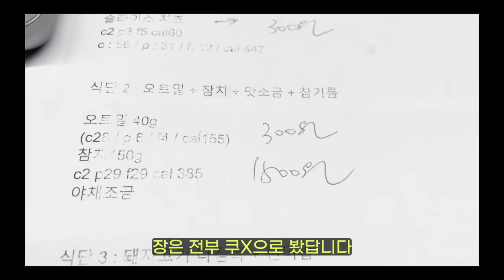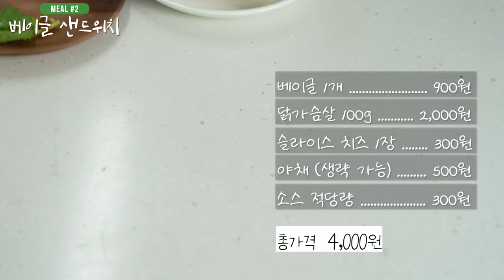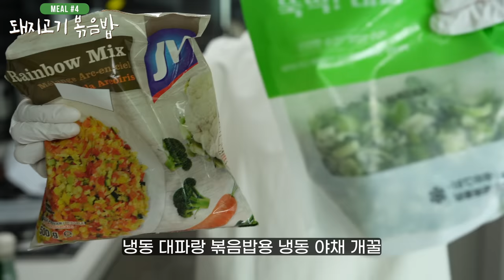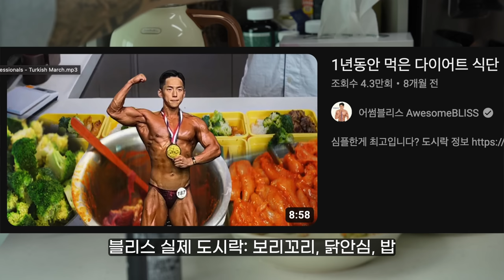미쳐버린 물가, 만원으로 맛있게 다이어트와 근성장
진짜 물가가 미쳤습니다...

식단 0 : 바나나+ 블루베리 + 프로틴 파우더 + 피넛버터
식단 1 : 베이글 + 닭가슴살 + 치즈 + 소스
식단2 : 오트밀 + 참치 + 맛소금 + 참기름
식단3 : 돼지고기 + 밥 + 맛소금 + 굴소스 + 냉동야채